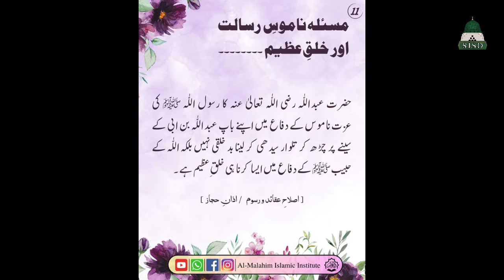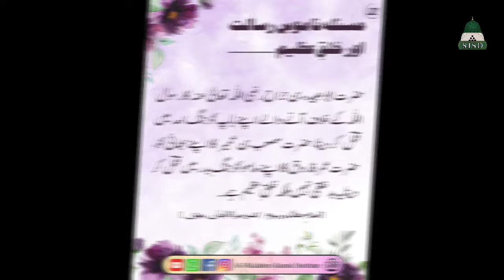The problem of honorable Prophethood and great people | Episode:2 the end